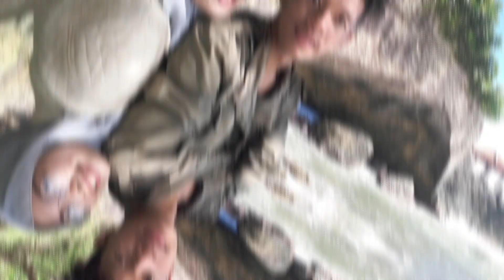Wisata Pantai Karang Bolong Anyer, Serang ~ Banten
Di Pantai Karang Bolong Anyer, kita bisa melihat batu karang yang sangat besar. Bahkan kita bisa mendaki batu karang ini dan melihat pemandangan yang sangat indah dari atas batu karang ini. Oleh pengelola telah disediakan anak tangga dan jalan untuk mendaki dan menuju ke laut melalui batu karang ini.